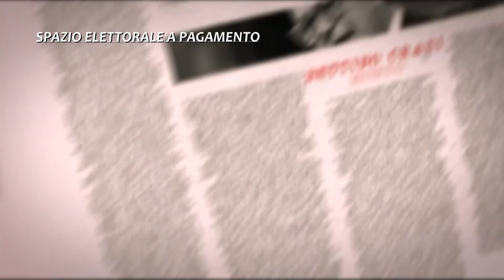GIU LA MASCHERA: FRANCESCA CORSO PT 2